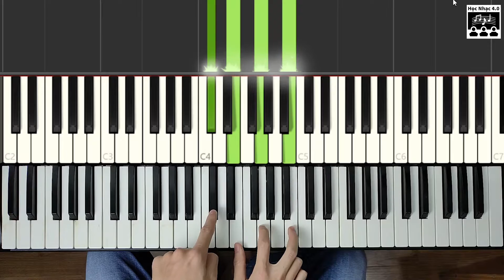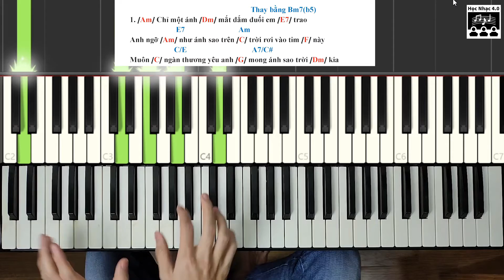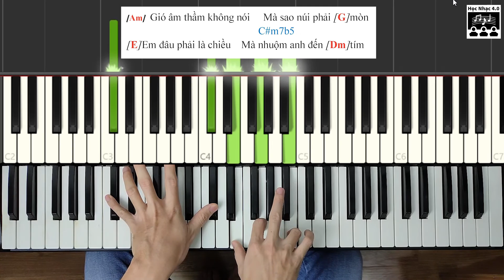[MẸO HỌC PIANO] - HỢP ÂM "m7b5" Trong giọng Am || Hướng dẫn Piano Tutorial